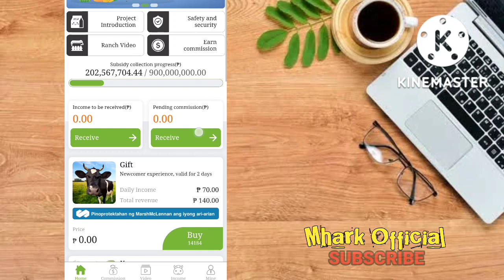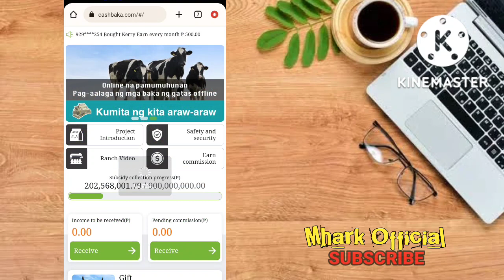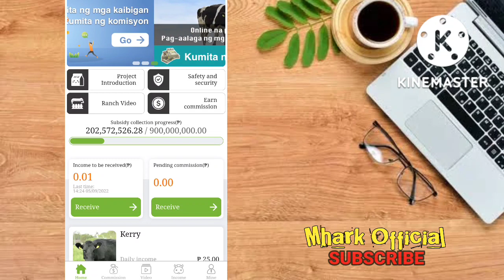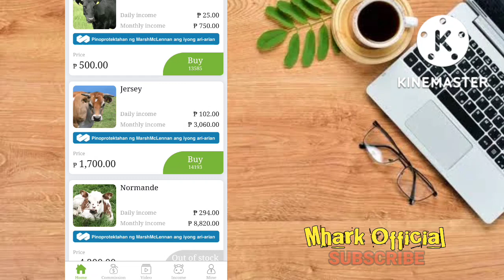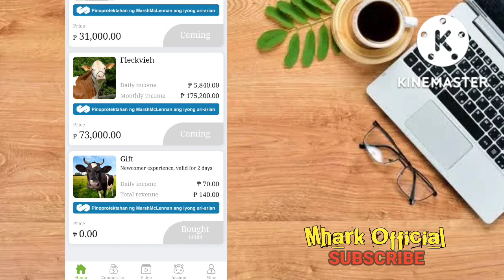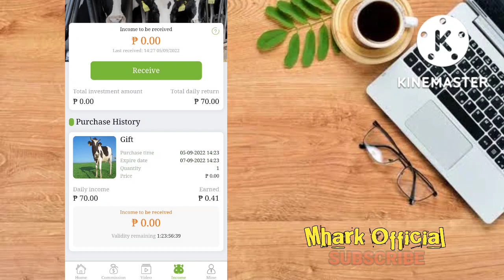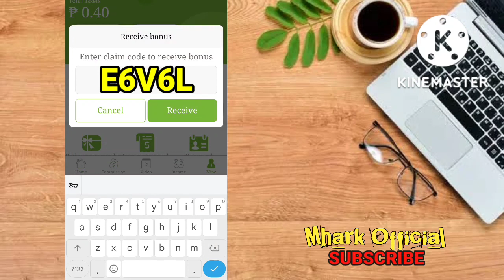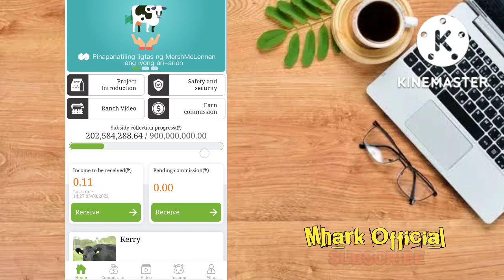CASHBAKA: FREE 140 PESOS AGAD REG PALANG (LEGIT PADIN TALAGA ) TRY NYO NA FREE 70 PESOS FOR 2 DAYS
and INFORMATIONAL
making money.